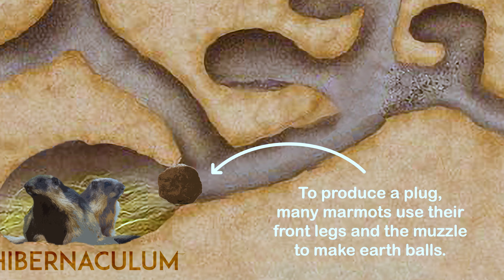The Golden Marmots of Deosai | Highly Social & Intelligent Animals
Anyone visiting Deosai has a good chance of encountering Golden Marmots.  To be honest, at the first glance they appear boring, just standing by their borrows doing nothing. But they are highly social and intelligent animals. For instace to protect themselves from predators one of them takes on the duty of a sentry. Raising thatfamiliar high pitched alarm call when it spots any danger. Their design is special too. Did you know they have incisors that keep growing through their lifetime?

To find out more about these fascinating creatures, join me on this episode of Rewild.